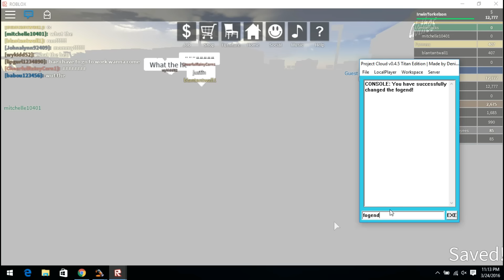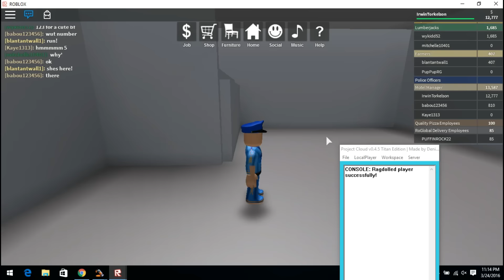Roblox| Exploit 2k16 | Project Cloud | God, Btools, Admin, + MORE!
This exploit is NOT mine shout out to the creators of this exploit!